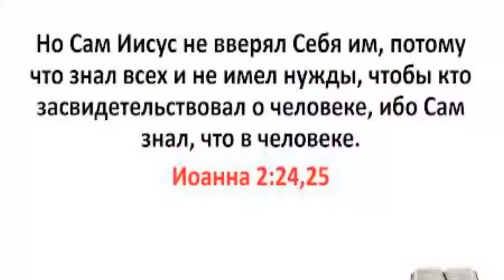Вы, будучи злы, умеете даяния благие давать детям вашим, тем более Отец Небесный даст Духа Святого.